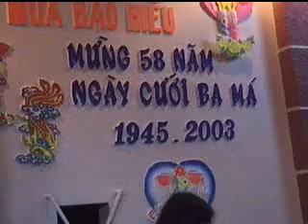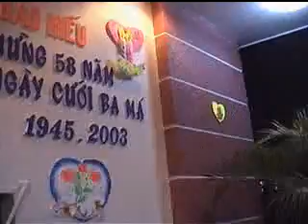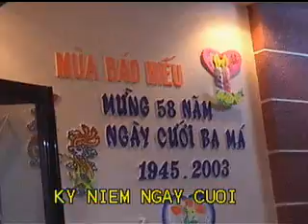58 năm ngày cưới OngBaNoi - Jul 2003 - Bonus